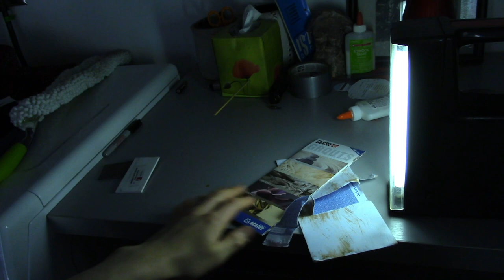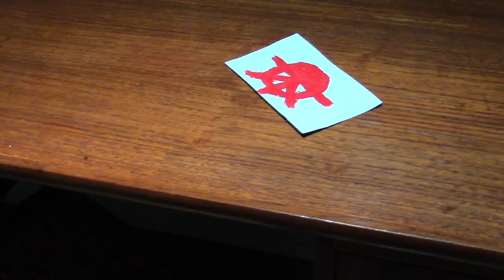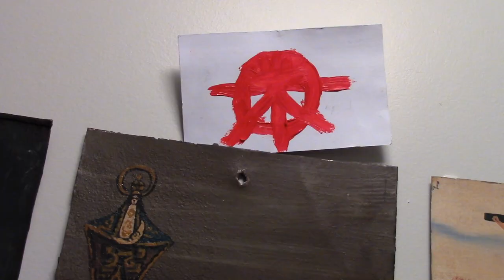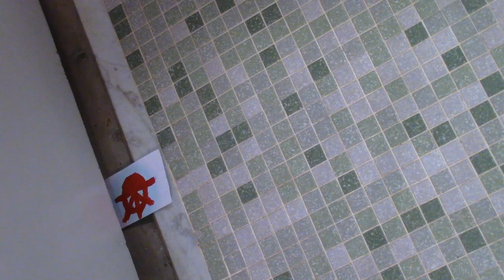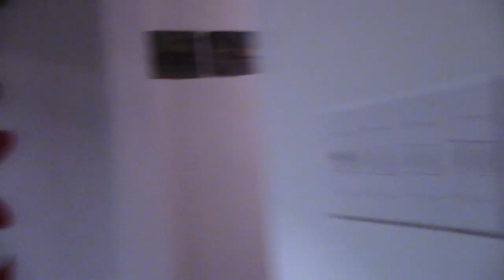SHAPES DSA 2017-2018 SHORT FILM